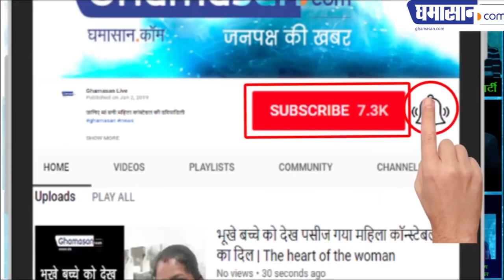Loksabha Election 2019 भाजपा ने Smriti Irani को पारसी क्यों कहा Why BJP Called Parsi To Smriti Irani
Loksabha Election 2019 smriti irani,bjp first candidate list,election 2019,smriti irani speech,smriti irani husband,zubin irani,smriti zubin irani,parsi,bjpभाजपा ने Smriti Irani को पारसी क्यों कहा | Why BJP Called Parsi To Smriti Irani

क्या सचमुच स्मृति ईरानी पारसी है |

After a long wait, the BJP has released its first list of candidates on Thursday. The first list for the Lok Sabha elections is the names of 184 candidates. The BJP has announced candidates for Uttar Pradesh, Maharashtra, Assam, Chhattisgarh, Jammu and Kashmir, Karnataka and Kerala. LK Advani's party who has created the BJP has cut the ticket. Along with this, Smriti Irani has once again given ticket from Amethi.

The BJP has declared 184 candidates in its first list. Among all these candidates, there is also a Muslim who is also a Muslim, but his religion is not mentioned in front of anybody except the memory of Irani. Actually, the party has written in the bracket in front of the name of Smriti Irani in the list- Parsi Now the question is arising why the party needs to tell the religion of memory? Did the party feel that people can not understand the memory of Muslims by the 'Iranian' surname?

The particular thing is that the list released by the BJP to the media was written in the name of 'Parsi' in front of Smriti Irani's name. People started writing about this matter and asking questions. After that the party uploaded the list on its website and removed the Parsi reference from the name of memory.

The BJP may have written 'Parsi' even before the name of Smriti Irani in the list, but she considers herself a Hindu. Significantly, the husband of Smriti is Parsi. He has already said in public that even after marrying Parsi, he has not left his Hindu religion. He is still a Hindu. This thing he did a tweet via Twitter.